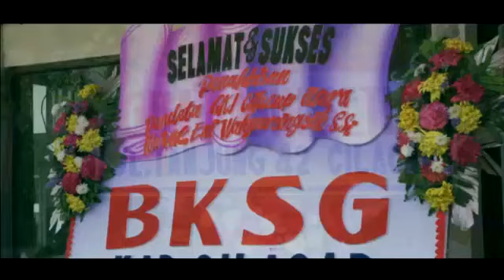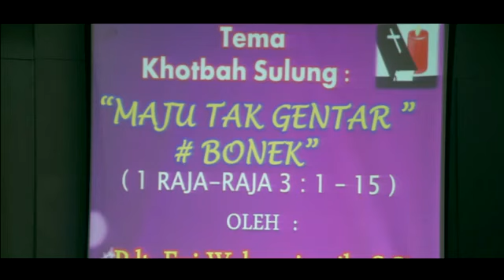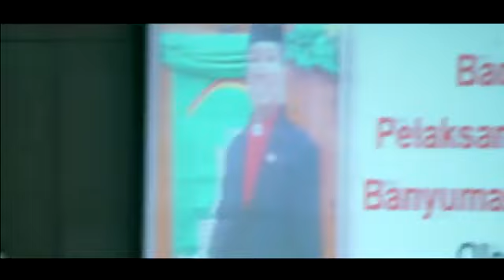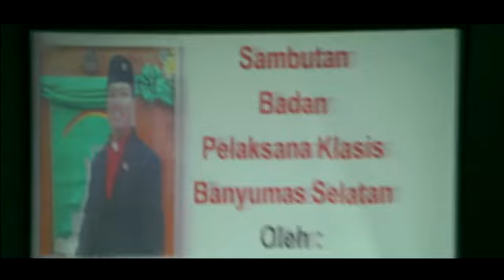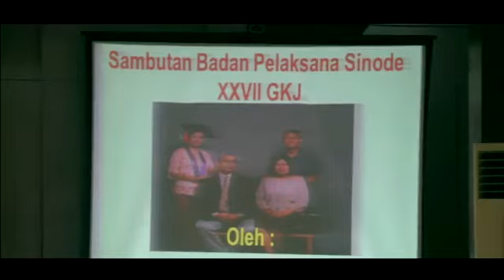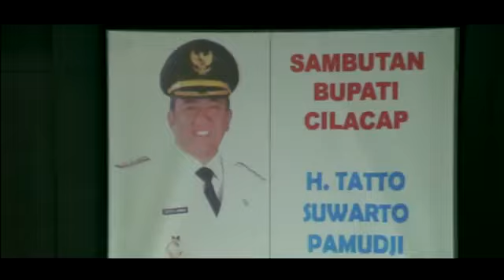PENAHBISAN PENDETA GKJ CILACAP UTARA ENY WAHYUNINGSIH , S Si YouTube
GRIYA PATRA CILACAP KAMIS, 21 SEPTEMBER 2017
reupload From
septiningsih susilowati